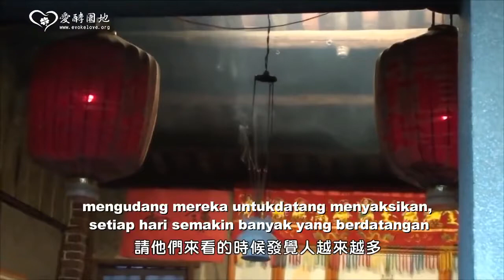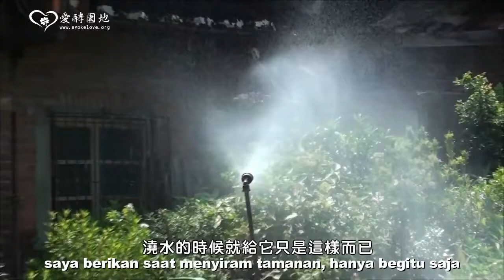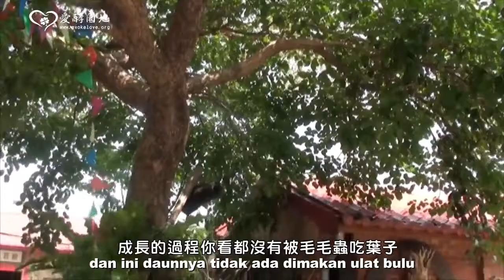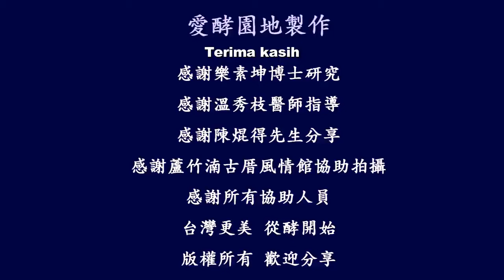Testimoni Penggunaan Eco Enzyme dari Taiwan - Sub Indo